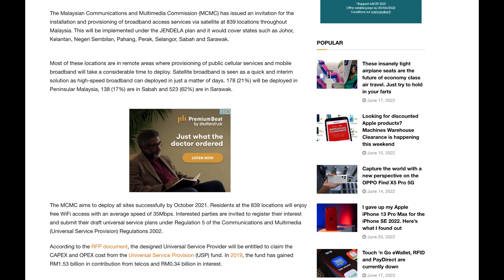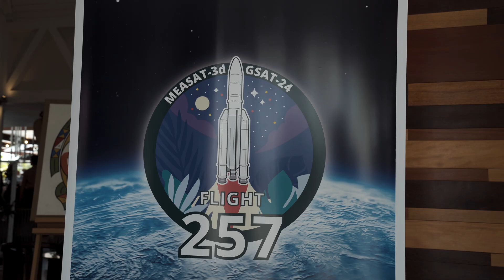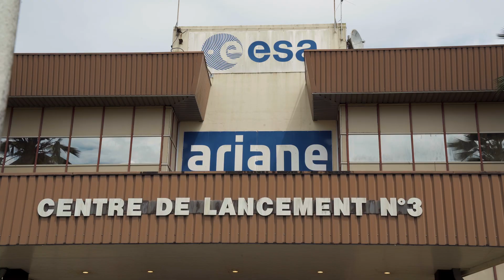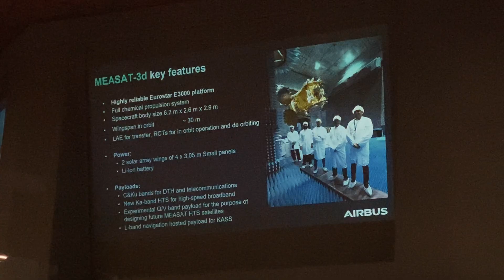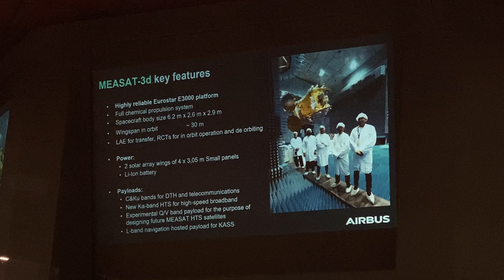Why does Malaysia need a new satellite? | MEASAT-3d launch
While Malaysia is improving internet connectivity by expanding 4G coverage and increasing fiberisation, there's still a small percentage of Malaysians who are totally isolated from the digital world. MEASAT has launched its MEASAT-3d satellite, that aims to upgrade its current ConnectMe Now service with high-speed broadband from 30Mbps up to 100Mbps. With its strategic location, it promises to cover 100% population coverage throughout the country. Here's our journey to the launch event at Europe's Spaceport at French Guiana.